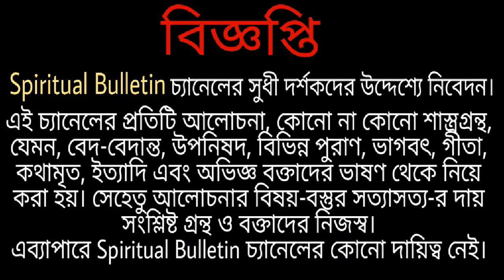এককথায় অনবদ্য সুন্দর শিক্ষনীয় উপদেশমূলক গল্প " শ্রীভগবানের হাসি "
কৃষ্ণ (সংস্কৃত: कृष्ण) হলেন হিন্দু ধর্মানুসারীদের আরাধ্য বিশিষ্ট একজন দেবতা। তিনি ভগবান বিষ্ণুর অষ্টম অবতার রূপে খ্যাত। কখনো কখনো তাঁকে সর্বোচ্চ ঈশ্বর ('পরম সত্ত্বা') অভিধায় ভূষিত করা হয় এবং হিন্দুদের অন্যতম প্রধান ধর্মগ্রন্থ ভগবদ্গীতার প্রবর্তক হিসাবে মান্য করা হয়। হিন্দু বর্ষপঞ্জী অনুসারে প্রতিবছর ভাদ্রমাসের কৃষ্ণপক্ষের অষ্টমী (জন্মাষ্টমী) তিথিতে তাঁর জন্মোৎসব পালন করা হয়।